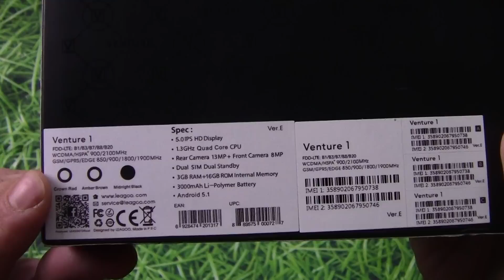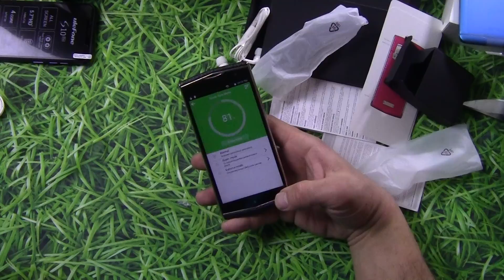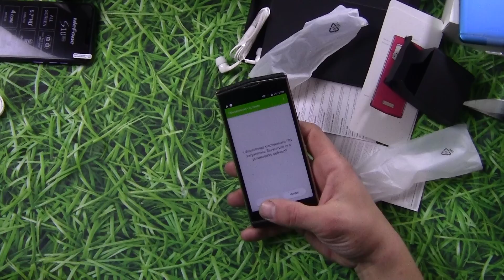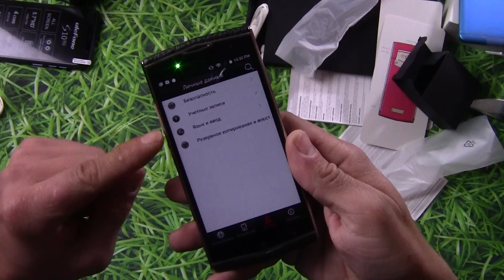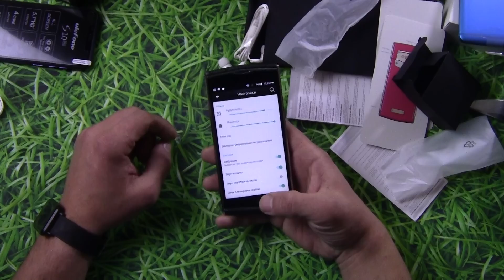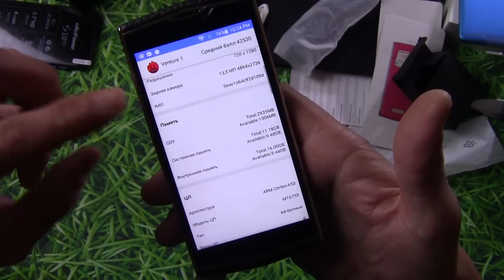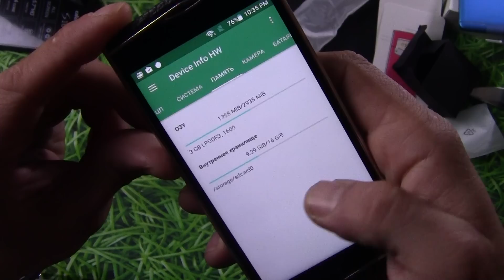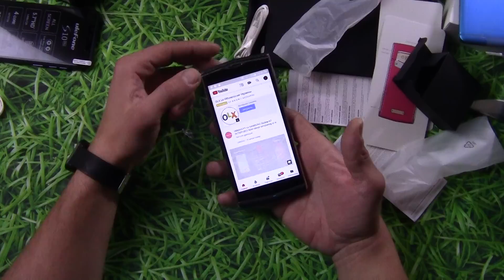LEAGOO V1 Venture 1 Ну очень красивенький "старичок"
Кто ценит чужой труд:
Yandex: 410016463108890